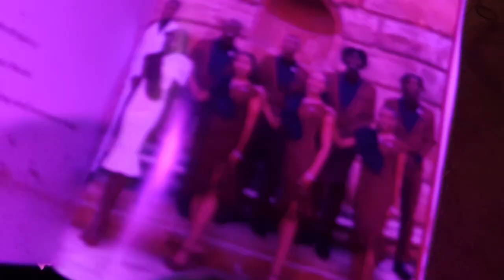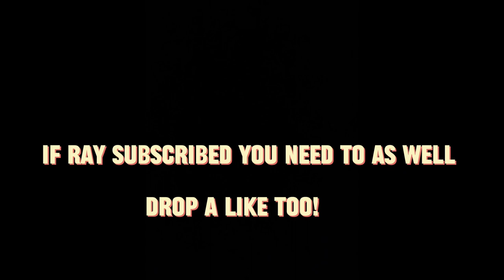CRAZY HOMECOMING AT CENTRAL STATE:PART 2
Jus a 🥷🏾 at a Hbcu Homecoming Part 2

Intro and Outro Song: Cant Stop the Raij by NFD Gabe and 2ahead Will